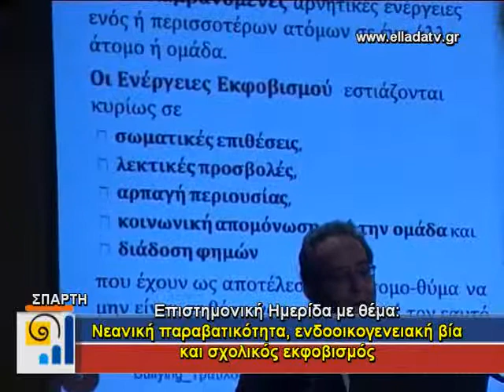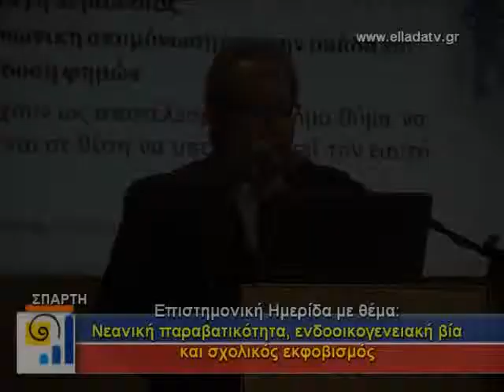HMERIDA GIA NEANIKH PARABATIKOTHTA